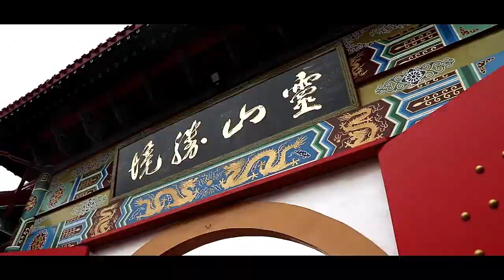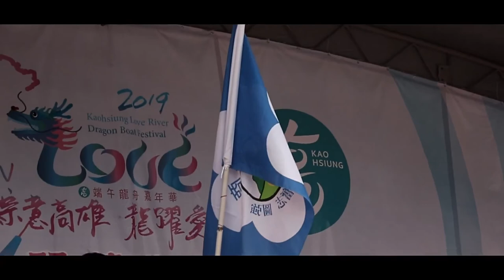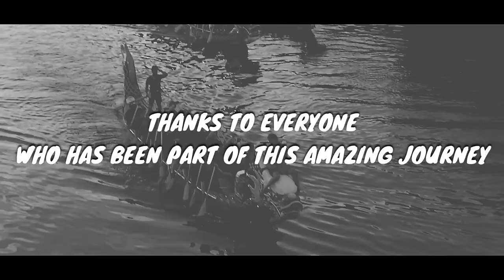Exchange Student Life in Taiwan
Artist: Derek Fiechter
Eastern Winds